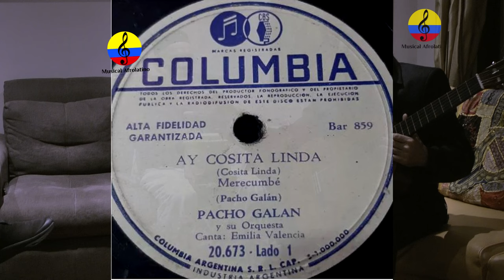Damas de la canción colombiana (Sofy Martínez, Lely Méndez y Emilia Valencia) VI parte, Bogotá, 2024